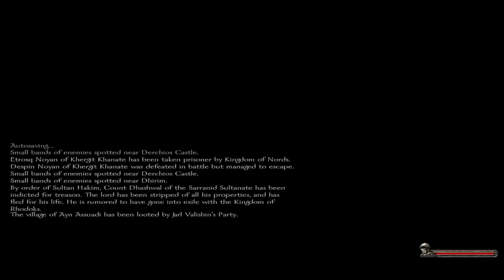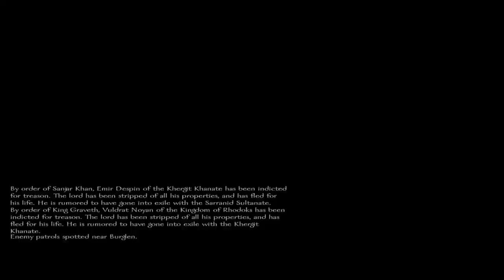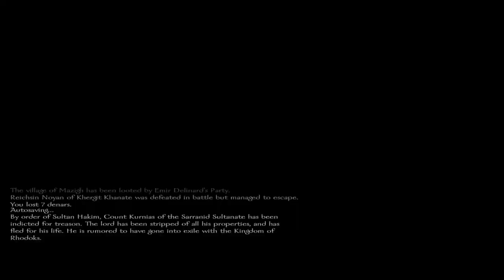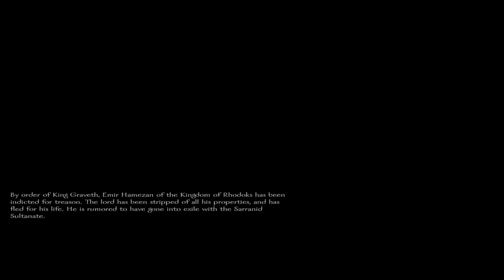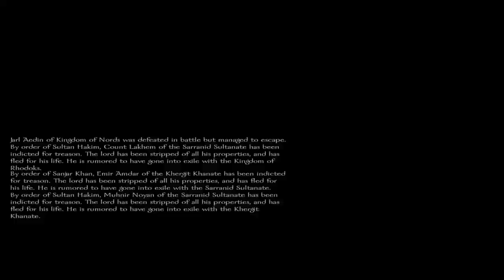Mount & Blade: Warband